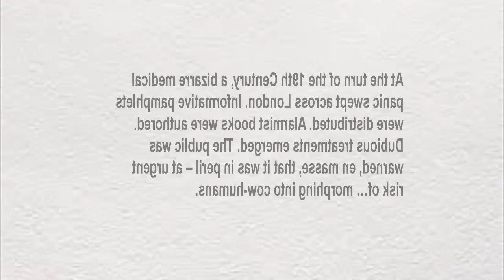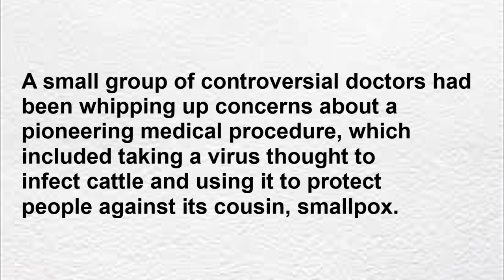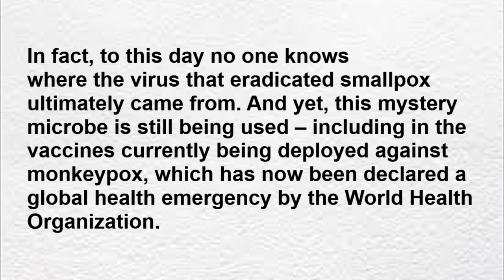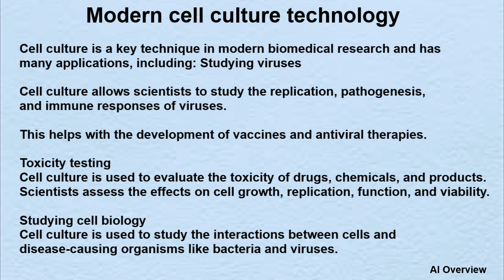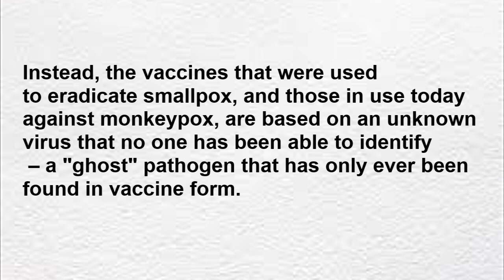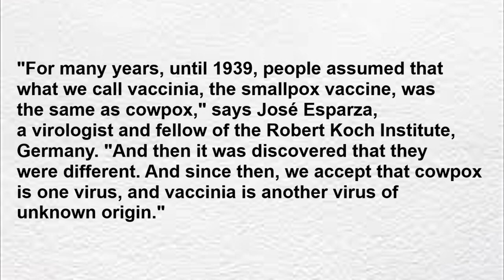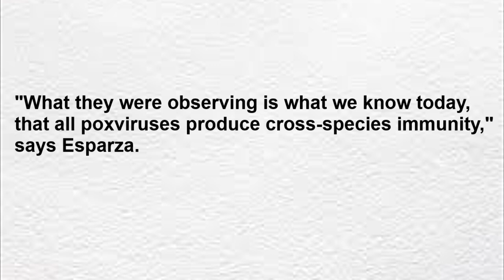The mystery virus that protects against monkeypox